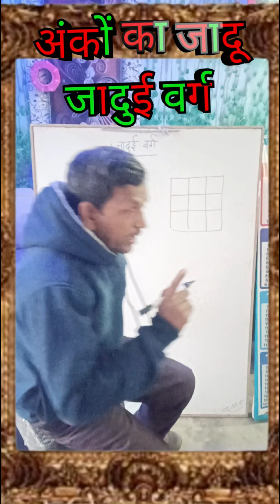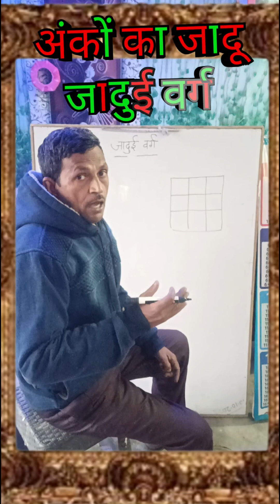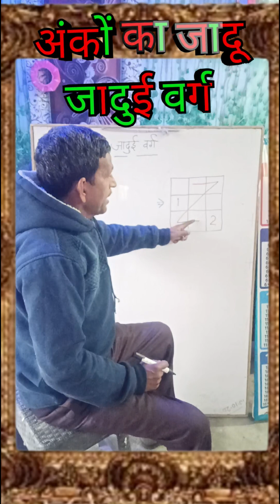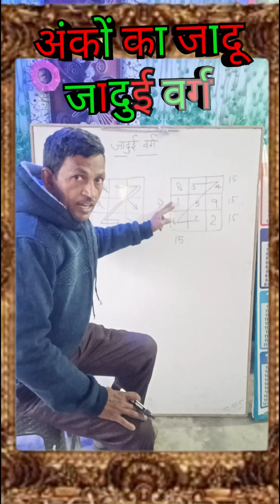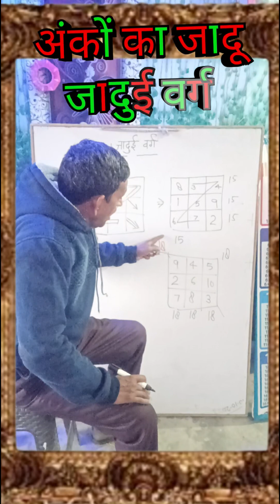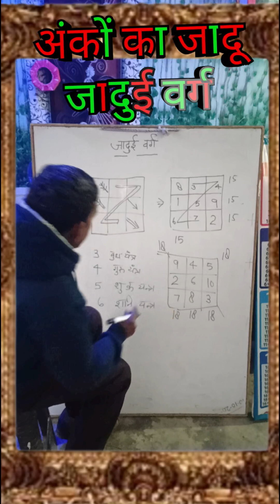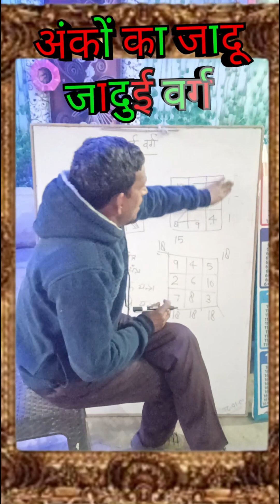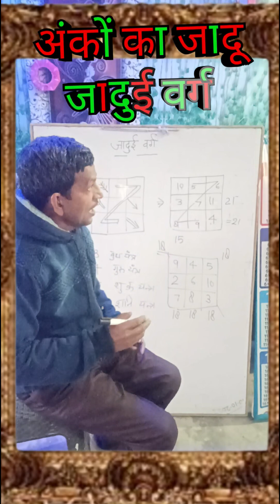यंत्र विद्या!! जादुई वर्ग।। गणित